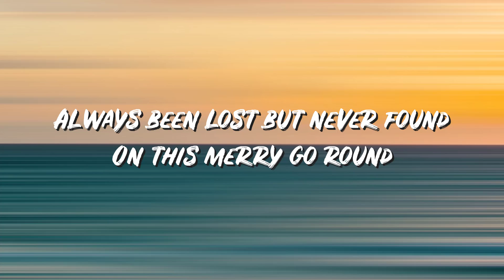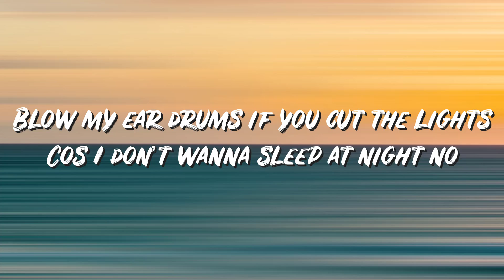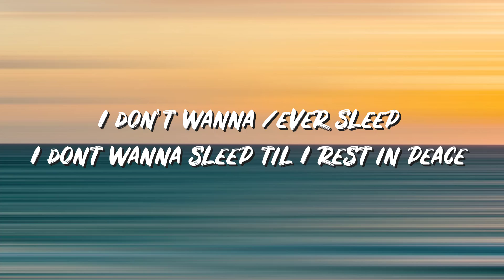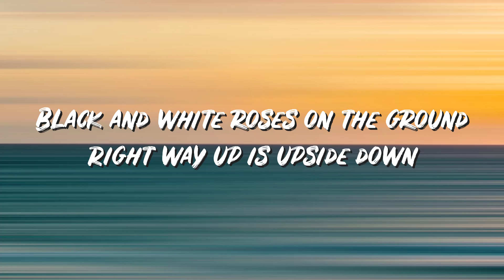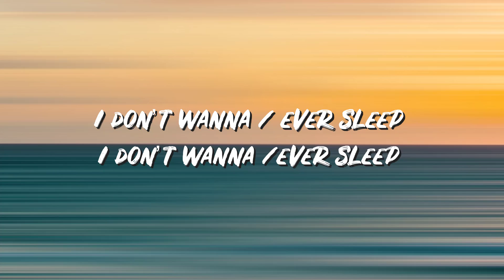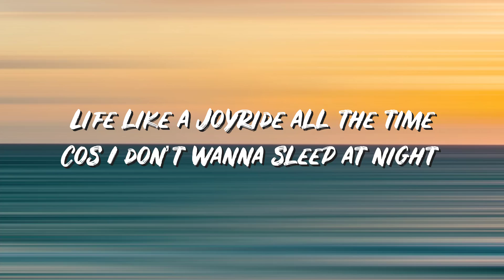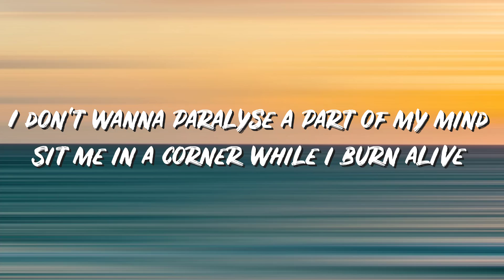FUNHXUSE Lyrics - Kxurtnxy - Lyric Best Song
🎤 Lyrics: Kxurtnxy - FUNHXUSE

VERSE 1
7 years of bad luck won’t come
Got me smashing mirrors just for fun
Talking to the faces on the walls
And they’re the least fake friends of all

PRE
Black and white roses on the ground
Right way up is upside down
Always been lost but never found
On this merry go round

Chorus
I don't wanna paralyse a part of my mind
Sit me in a corner while i burn alive
Blow my ear drums if you cut the lights
Cos I don’t wanna sleep at night no
You can see the cracks inside my eyes
Panic when i feel alright
Life is like a Joyride all the time
Cos I don’t wanna sleep at night

POST x2
I don’t wanna / ever sleep
I dont wanna sleep til I rest in peace

VERSE 2
Splinters in my fingers don't touch,
I like the floor beneath me spinning too much
All of these silhouettes keeping me up
and i wanna stay up i wanna stay up

Life like a Joyride all the time

MIDDLE 8
Can you hear me in your mind
singing broken lullabies
Keep you wide awake at night